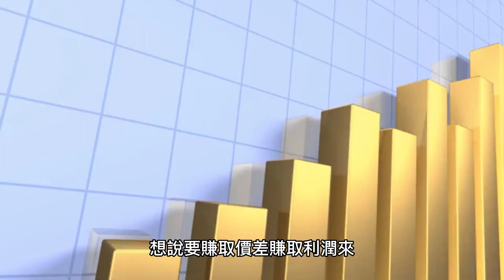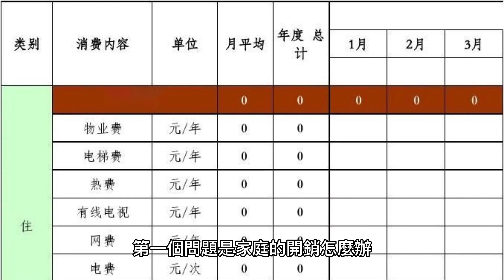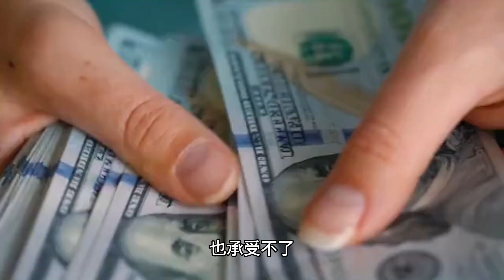財閥家的小兒子 韭菜篇